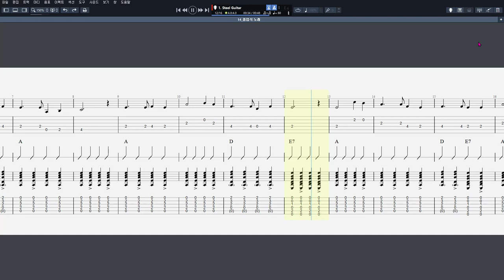12 졸업식 노래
음원제작 : Guitar Pro 7
CPU : i5-4690
그래픽카드 : GeForce GTX 750
RAM : DDR3 8GB
편집 : 곰믹스